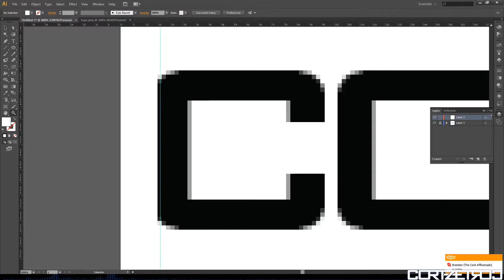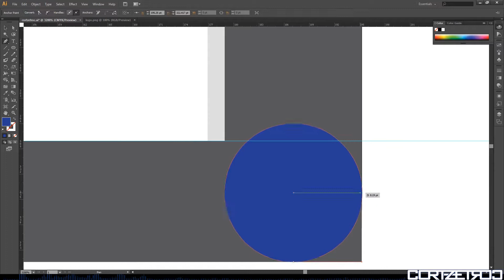SpeedArt | Vector Logo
Small Channel Update
For a while I've been attempting to set a quality standard for my videos. And I am fairly satisfied at this point (messed up some details in this one though). Though all future uploads should carry above this video's standard.

First time using Adobe Illustrator. Very tricky to master.
After seeing how pixelated my logo was in the intro, I thought I'd spend some time polishing it a bit.